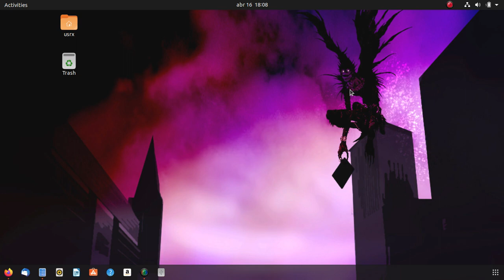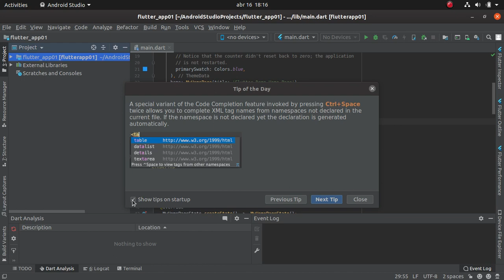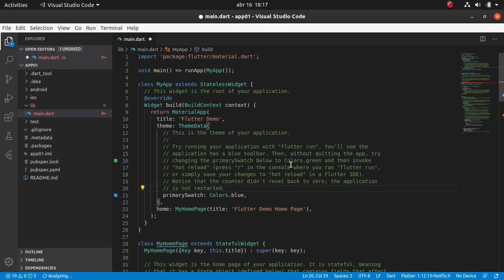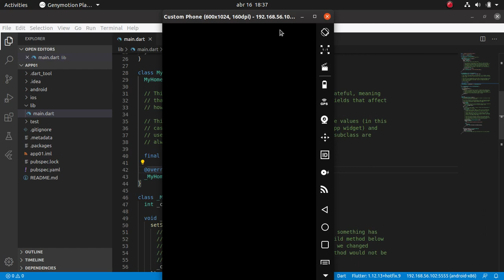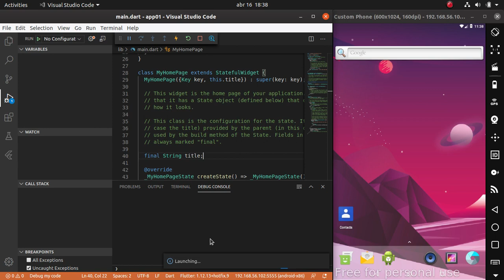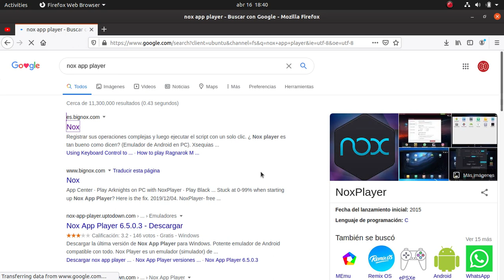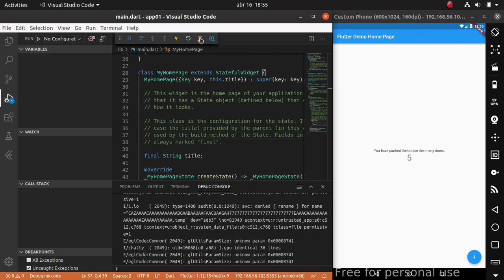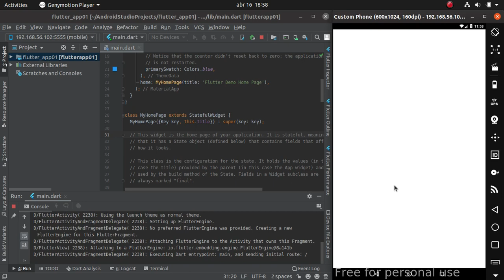Genymotion y primera App con Flutter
Configurar Genymotion como emulador de apps en Android Studio y VS Code.